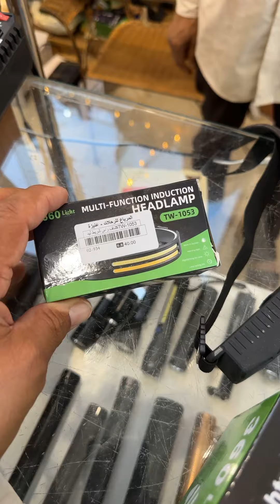متوفر حاليا في المرباع للرحلات ،للاستفسار والطلب 0556179750 رابط المتجر الألكتروني